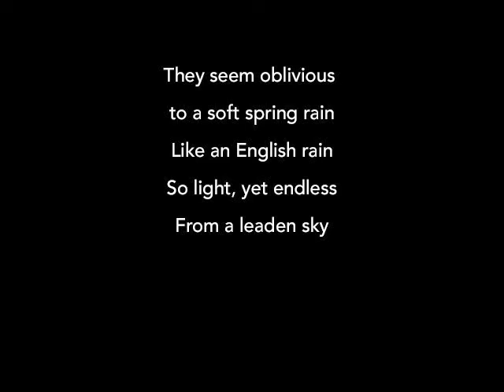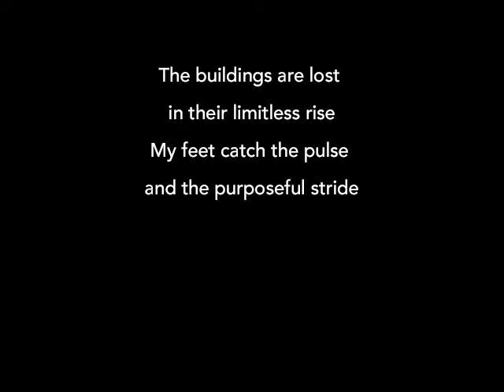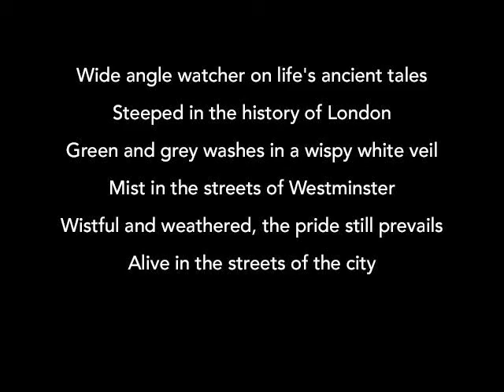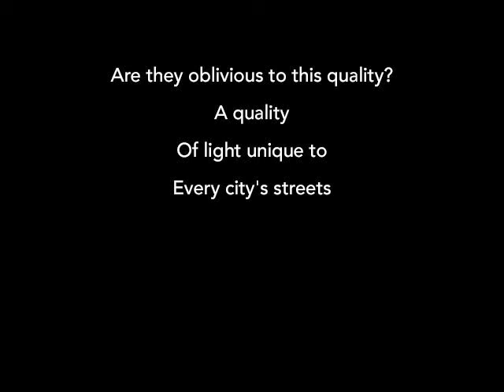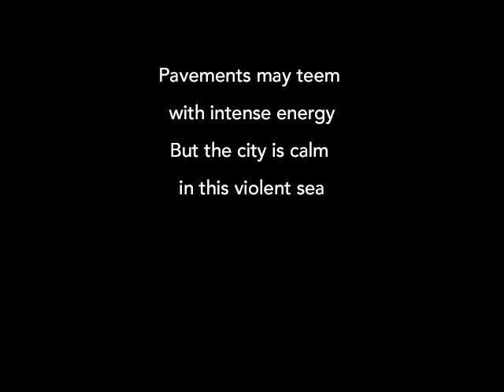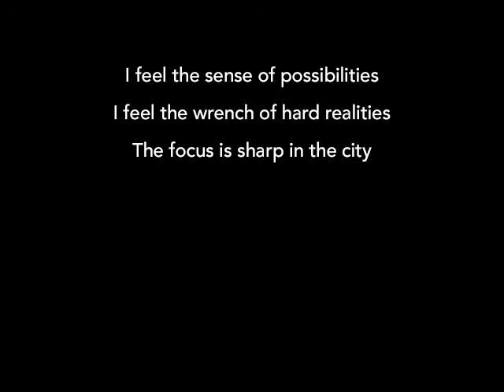RUSH The Camera Eye +lyrics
From the album, "Moving Pictures"